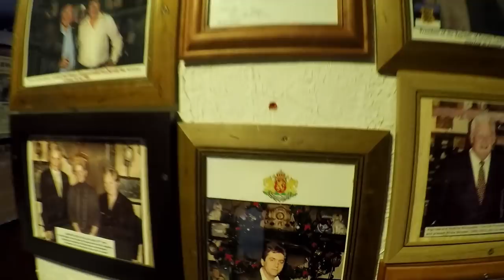Johnnie Fox's Pub Dublin | Season 3 | Episode 10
Johnnie Fox's Pub Dublin

Important: This is not super adventure or high quality travel video with incredible footage or some action scenes. This is real story, real trip. The idea behind is to see how one motorcycle trip is going and to show you some interesting places around the world. I also shared some of my thoughts and advice with the idea to help others to make their trips more easier than me.

The trip was 15 days and visited the territories of Germany, Switzerland, Italy, France, Ireland, Scotland, England and came back to Germany. I spent a little above 7,000km and except one small accident the trip went trouble free. I saw so many amazing places and met so many great and friendly people. It was one super nice trip and I will do it again with pleasure.

Many of you asked me: what gear I use and where they can find it? I have created this Amazon shop to make it easy for you.